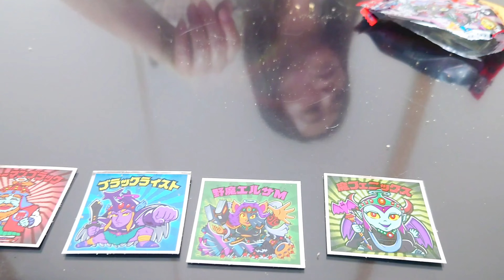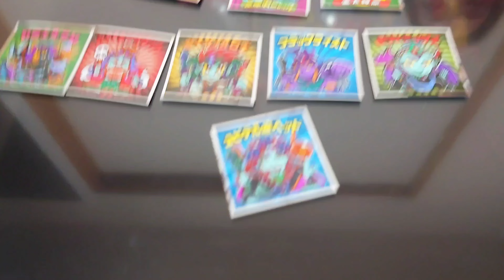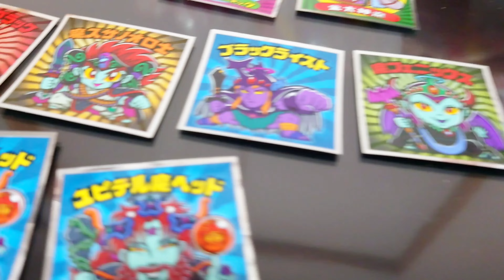ビックリマンチョコ 新シリーズ 10個開封でブラックロココを狙う！vol.1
ビックリマンチョコの新しいシリーズ、天使が悪魔になっちゃったを10個開封してみました！
狙うはブラックロココ一択!!
果たしてレアキャラはGETできるのか…？

Amazonならビックリマンチョコまだ購入できますヨ！